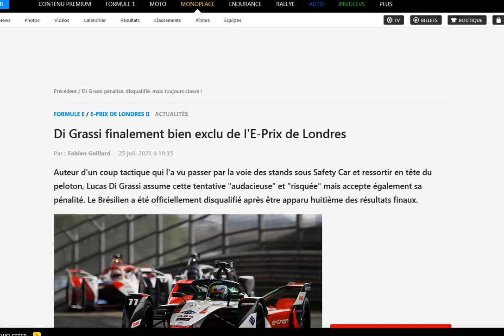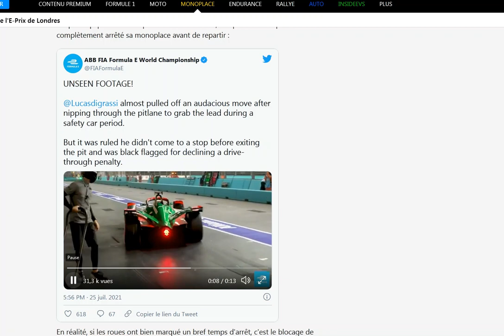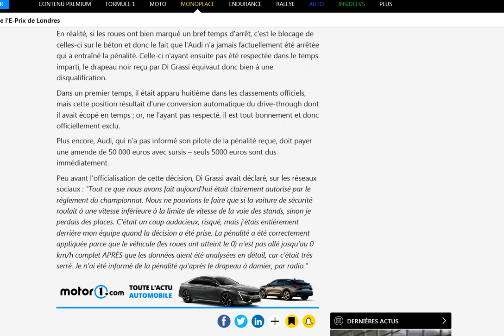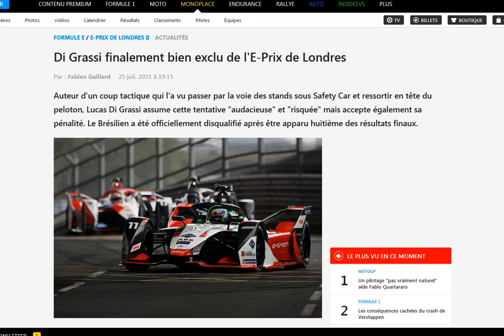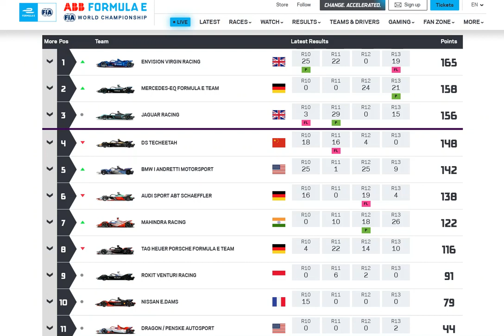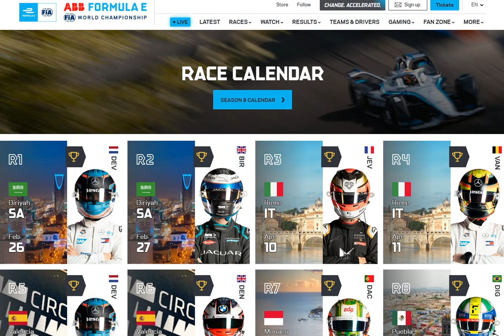Formule E 2021, e-Prix de Londres : Di Grassi a bien été disqualifié de la course 2 ! VIDEO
Bien que ça n'apparaisse pas encore dans les classements